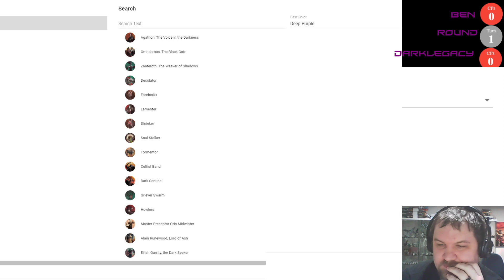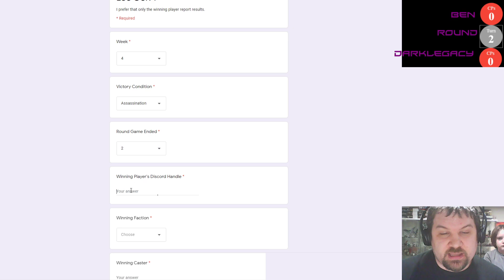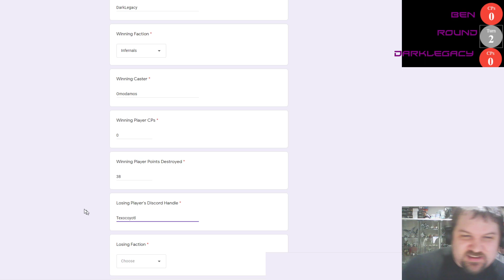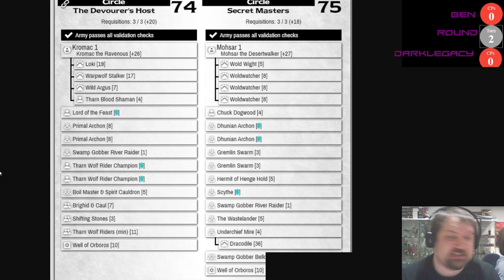Playing Warmachine/Hordes vs Ben, Circle Orboros vs Infernals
Ben's List:
Circle
[Theme] The Devourer's Host
[Kromac 1] Kromac the Ravenous [+26]
 - Loki [19]
 - Wild Argus [7]
 - Tharn Blood Shaman [4]
Lord of the Feast [0(6)]
Primal Archon [8]
Primal Archon [8]
Swamp Gobber River Raider [1]
Malvin & Mayhem [17]
Tharn Wolf Rider Champion [0(7)]
Boil Master & Spirit Cauldron [5]
Bríghid & Caul [7]
Shifting Stones [3]
Tharn Wolf Riders (min) [11]
Well of Orboros [10]

Travis's List:
Infernals
[Theme] Dark Legacy

[Omodamos 1] Omodamos, The Black Gate [+28]
 - Tormentor [12]
 - Tormentor [12]
 - Tormentor [12]
 - Tormentor [12]
 - Lord Roget d'Vyaros [4]
Alain Runewood, Lord of Ash [0(5)]
Great Princess Regna Gravnoy [0(6)]
Hermit of Henge Hold [0(5)]
Nicia, Hound of the Abyss [4]
The Wretch [4]
The Wretch [4]
The Wretch [4]
Valin Hauke, The Fallen Knight [7]
Cultist Band (min) [5]
Cultist Band (max) [7]
 - Master Preceptor Orin Midwinter [4]
Infernal Gate [12]